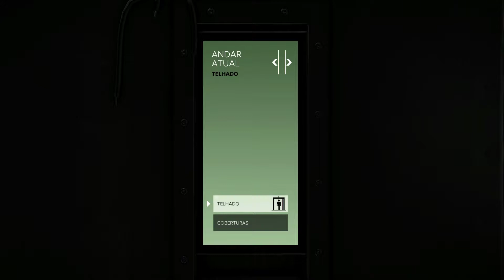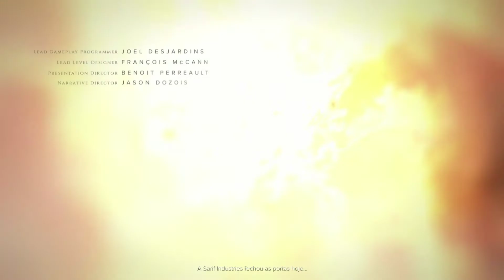LETS PLAY UMA TECA - DEUS EX / MANKIND DIVIDED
(Erro no video  6:59 ate 13:58 sorry)